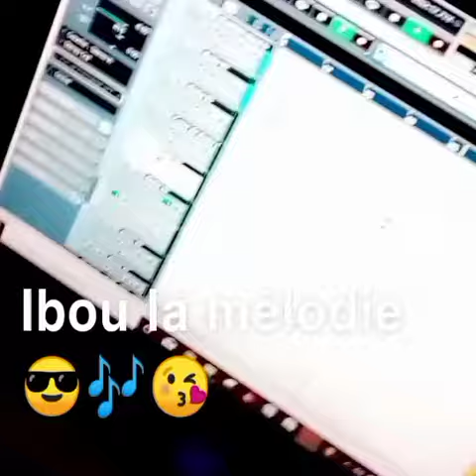ibou la mélodie /🎶D.K.L🎶/